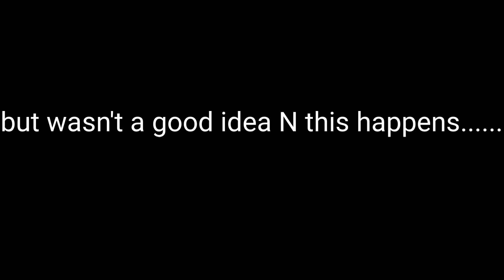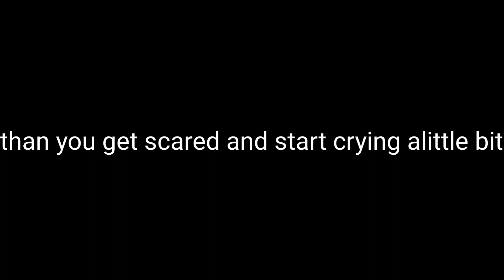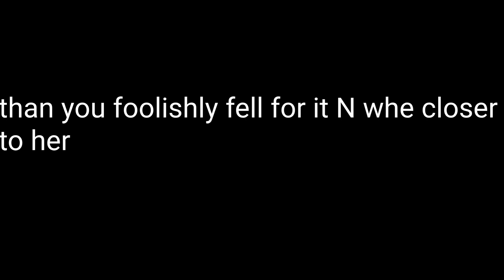Anna Williams reverse ryona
Yeah...I'm also a fan of tekken reverse ryona videos and ryona videos too.not just dead or alive ryona videos.it's rare that I watch tekken reverse ryona and ryona videos tho.jyst not a big fan I guess but yes I'm cool with tekken ryona videos as well too which is why I made this Anna Williams reverse ryona video.this story will help you realize mistakes like this can happen to you at anytime N this something you he aware of you making this under the table money deals with somebody no matter what gender  they are.just becauful who you deal with.N seems like Anna taught you this lesson very very well.after Anna got though beat you for you.next time you'll learn N you won't make that mistake again right😌😏👉

N remember to always say Goddess Anna  okay every time you watch this video okay👍

そうですね...私は鉄拳の逆リョナ動画やリョナ動画のファンでもあります。デッドオアアライブのリョナ動画だけではありません。鉄拳の逆リョナやリョナ動画を見ることはめったにありません。jystは大ファンではないと思いますが、はい私は鉄拳リョナ動画も大好きなので、このアンナ・ウィリアムズの逆リョナ動画を作りました。この物語は、このような間違いはいつでも自分に起こり得ることに気づくのに役立ちます。N これは、彼があなたがこれを作っていることに気づいていることです。テーブルマネーは、性別に関係なく、誰かと取引します。誰と取引するかだけ注意してください。Nは、アンナがこのレッスンを非常によく教えてくれたようです。アンナがあなたの代わりにあなたを打ち負かした後、次はNを学ぶでしょう。」また同じ間違いをしないでください😌😏👉

このビデオを見るたびに、女神アンナ、大丈夫と常に言うことを忘れないでください👍

Да... Я также являюсь поклонником видео tekken reverse ryona и видео ryona. Не только мертвых или живых видео ryona. Редко я смотрю видео tekken reverse ryona и ryona, хотя я не большой поклонник, я думаю, но да Я также хорошо отношусь к видео tekken ryona, поэтому я сделал это видео Анны Уильямс, обратное ryona. эта история поможет вам понять, что подобные ошибки могут случиться с вами в любое время. Деньги за столом имеют дело с кем-то, независимо от того, какого они пола. Не делай эту ошибку снова, верно😌😏👉

N не забывай всегда говорить Богиня Анна хорошо каждый раз, когда смотришь это видео хорошо👍

Наслаждайся🙂👍